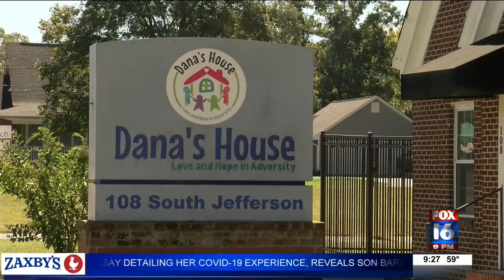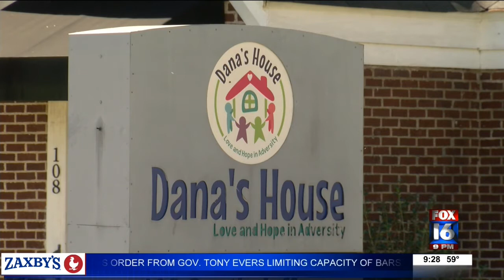Shelters for foster children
Shelters for foster children amidst pandemic